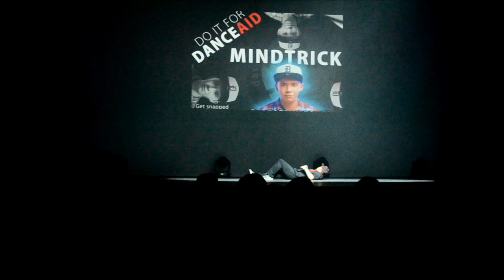Dance Aid 2013 Mindtrick Paradise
Dancer: Matthew 'Mindtrick' Holt